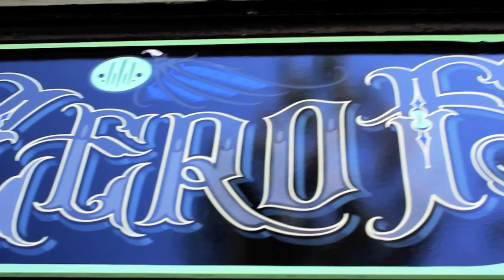Alex Pardee Painting Live at Zerofriends in SF. ZFxSF.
A video I put together of Alex Pardee Painting LIVE in Zerofriends San Francisco,CA.